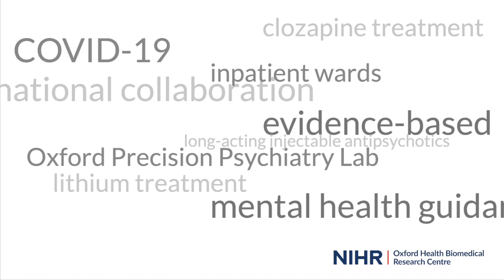Covid-19 and Mental Health - evidence-based guidance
The Oxford Precision Psychiatry Lab team talk about the guidance they have created and how it was put together.